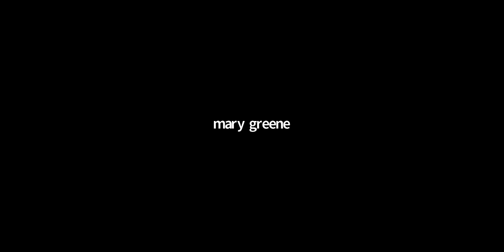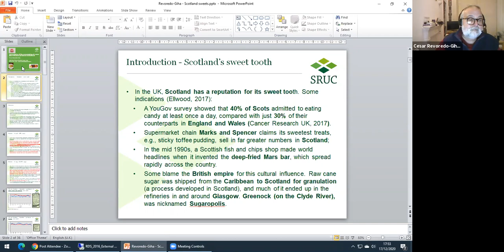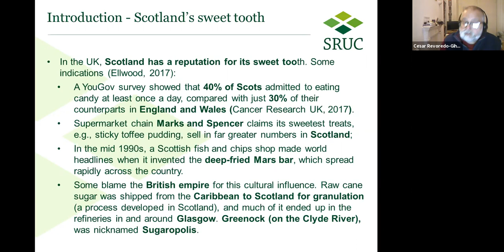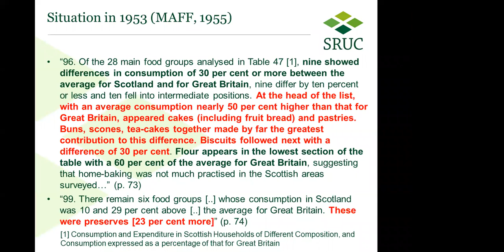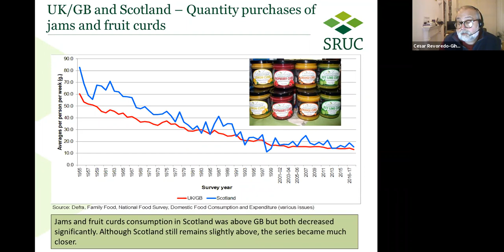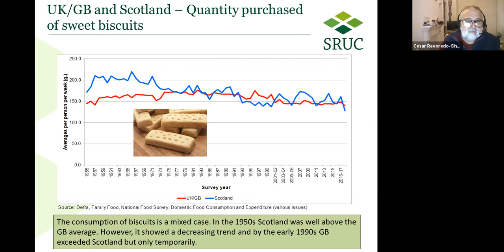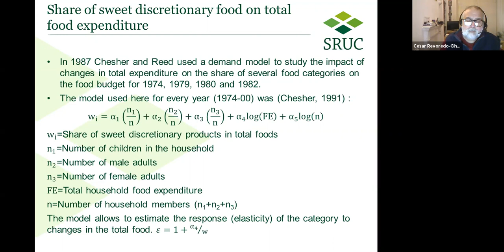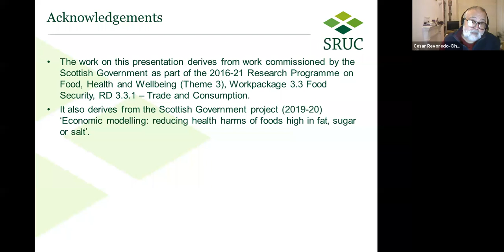Joint Session - Scottish Food: Ferments and Sweets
Julia Skinner, Root: Making Something out of Nothing: Sowans and other ‘Scrappy’ Fermented Foods
Cesar Revoredo-Giha, SRUC: An evolution of the consumption of sweet discretionary products in Scotland